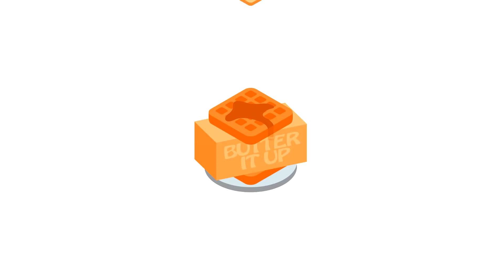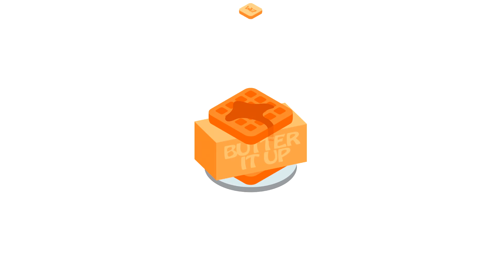Butter It Up (Lil Puerqo Remix)